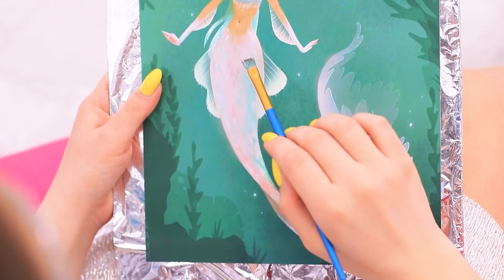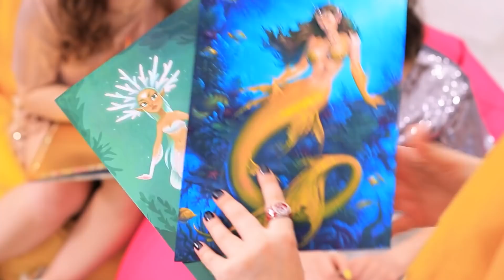गोल्ड vs सिल्वर यूनिकॉर्न !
गोल्ड और सिल्वर यूनिकॉर्नस हर स्मैक दुसरे से लड़ती रहती है।  क्या ये मैजिकल क्रीचर्स दोस्त बन पाएगे ? बेहतर होगा आप हमारी वीडियो देखे !